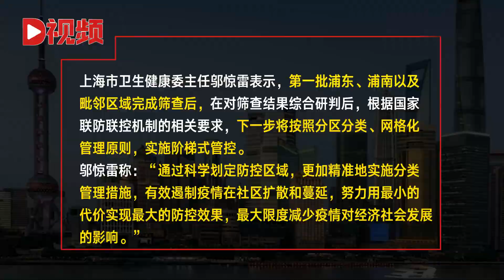上海为何对浦东、浦南地区进行阶梯式管控？邬惊雷回应